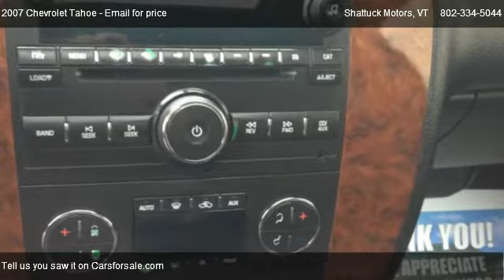2007 Chevrolet Tahoe LT - for sale in Newport, VT 05855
Shattuck Motors
154 E Main St

Come test dirve this 2007 Chevrolet Tahoe LT for sale in Newport, VT.

This Tahoe is very clean inside and out. The tires are like new and the body is rust free. The interior is exceptional and the leather is really nice. It runs and drives like new. Stop in for a test drive today.